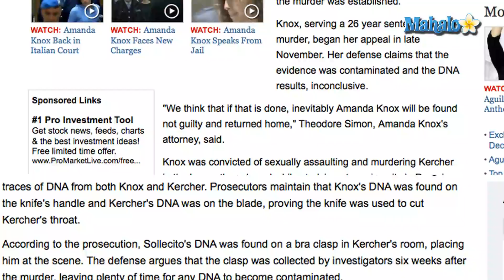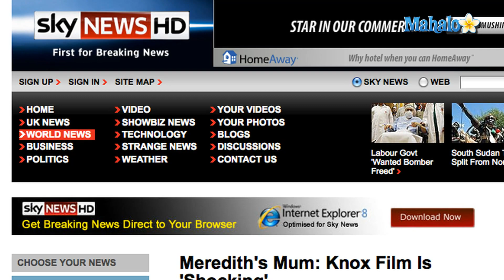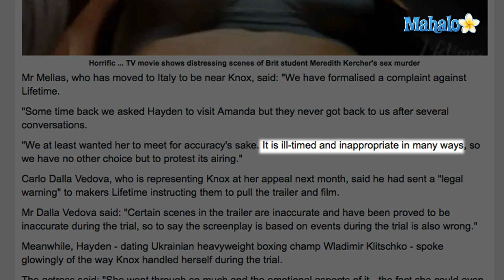Amanda Knox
Amanda Knox is an American woman convicted in the brutal November 2007 sexual assault and stabbing death of her British roommate, Meredith Kercher.  At the time Kercher was killed, the 20-year-old Knox was a student at the University of Washington, who was studying abroad in Italy.  Two years after Kercher's murder, on December 5, 2009, Knox was convicted of the killing and sentenced to 26-years behind bars.  Knox's Italian boyfriend, Rafaelle Sollecito, was also convicted in the case, along with another man.  Reports published shortly after the murder said Kercher was allegedly killed "for refusing to take part in a violent orgy."

In the years since her conviction, Knox's attorneys have argued that DNA used to convict their client of Kercher's murder was "contaminated," and that the DNA results were "inconclusive."  According to ABC News, the defense claims key DNA evidence wasn't collected from the crime scene until six weeks after Kercher's murder.  In December of 2010, an Italian appeals court judge ordered that the DNA evidence in the case be "re-examined," a process which was expected to take several months.

A Lifetime movie about the Knox case, entitled "Amanda Knox: Murder on Trial in Italy," is set to premiere on the network on February 21, 2011.  The movie stars Hayden Panettiere as Knox and Marcia Gay Harden as Knox's mother.  In early-February of 2011, Meredith Kercher's mom spoke out against the film, which includes scenes showing her daughter's assault and murder.  According to Sky News, Arline Kercher called the film "shocking," and added that she didn't understand why the Lifetime movie is airing when Knox's appeal is pending.  Kercher's father, John Kercher, is quoted by The Sun as saying that the movie is "extremely distressing."

Amanda Knox's family members have also voiced their opposition to the Lifetime movie.  On February 5, 2011, The Sun quoted Knox's stepfather, Chris Mellas, as saying the family has issued a formal "complaint against Lifetime."  Mellas called the movie "ill-timed and inappropriate in many ways," adding that the family has "no other choice but to protest its airing."

REFS